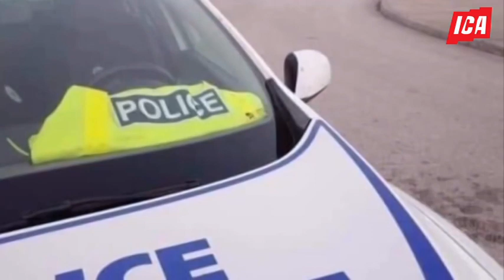Le mouvement du 17 novembre 2018